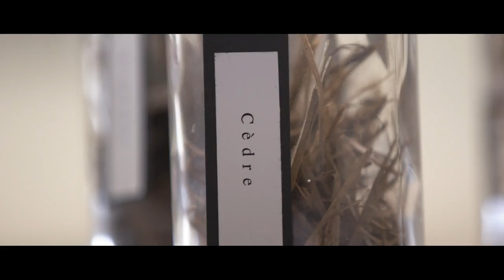BVLGARI MAN WOOD ESSENCE - Master Perfumer Interview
Interview of Alberto Morillas, Master Perfumer, creator of BVLGARI MAN WOOD ESSENCE and Dominique Roques, Head of Natural Purchasing, Innovations & Promotions, Firmenich